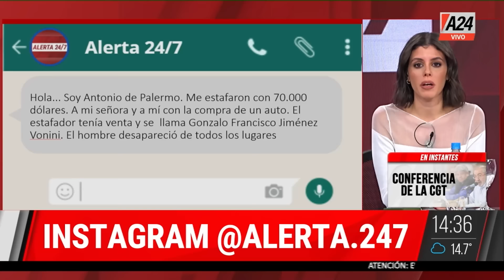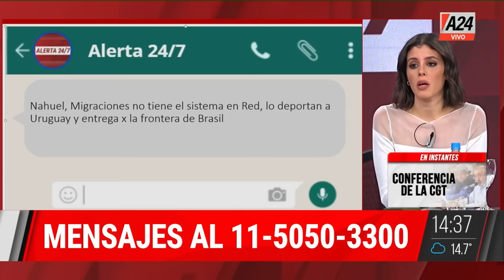🚨 La historia de Jennifer, la nena de 13 años asesinada de un tiro en el pecho en Virrey del Pino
👉 Menores víctimas de la inseguridad fueron a robar a la casa de sus padres, la nena quiso defenderlos y los delincuentes no dudaron en disparar. Una triangulación entre autoridades de Argentina, paraguay y Brasil logró que el entregador vayera.